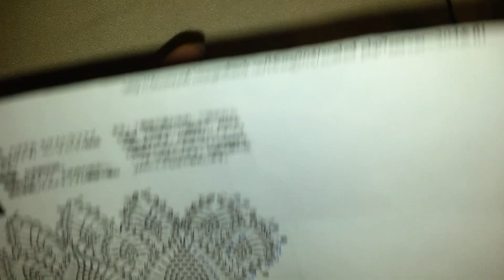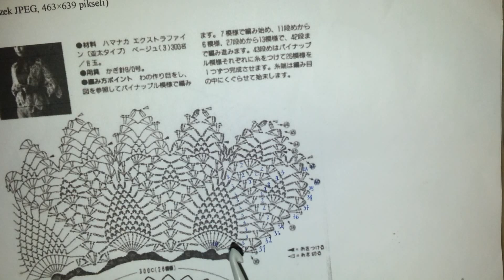SZYDEŁKOWA CHUSTA WZOREM "ANANASÓW"- rzędy 41-42 CROCHET PINEAPPLE SHAWL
Na tym filmiku pokazuję rzędy od 41-42 szydełkowej chusty ananasowym wzorem. Wzór jest skomplikowany dlatego podzieliłam filmy tak, żeby na każdym wytłumaczyć jak rozumieć wzór graficzny i pokazać w praktyce jak wykonać na szydełku kilka rzędów ananasowej chusty. Tłumaczę jak rozumieć ananasowy schemat szydełkowej chusty.